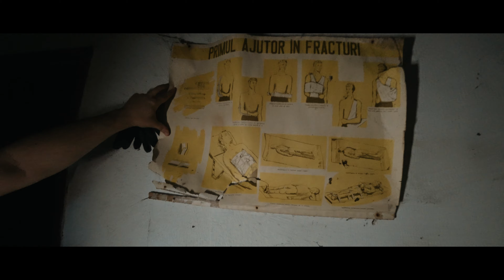Căutând o fostă bază de rachete. Cronica unei zile interminabile de urbex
În acest episod, vă purtăm printr-un colaj de obiective urbex. Am pornit în căutarea unui fost divizion de rachete ascuns într-o pădure, dar am dat peste un război de țesut și peste multe alte artefacte, iar la sfârșitul zilei am avut de furcă cu un proprietar nervos care a chemat poliția.